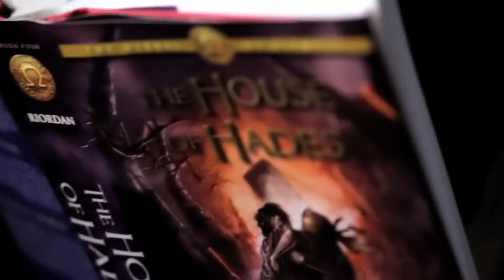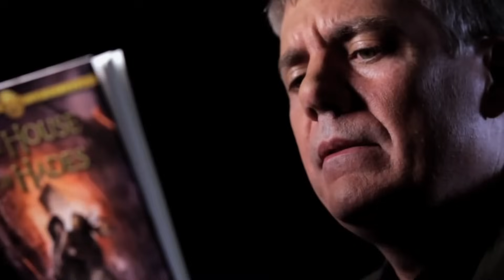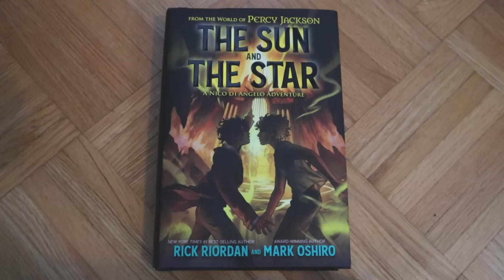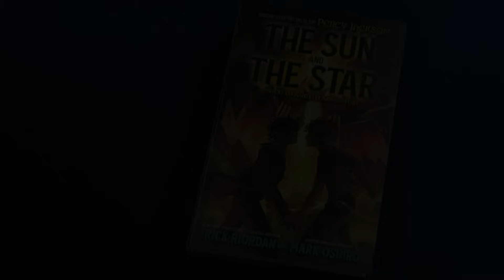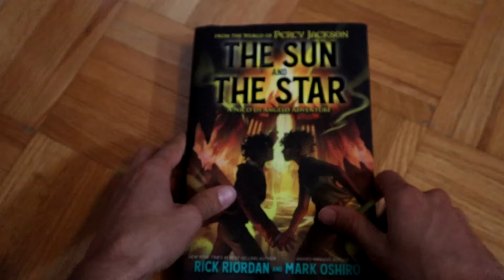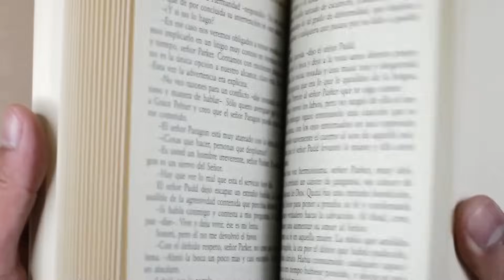The New Percy Jackson Story Is An Evolution In Writing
The newest installment in the Percy Jackson saga changes the very nature of storytelling...Find out in this video why! Let me know how I can improve these videos and also let me know if there is anything specific you would like me to cover!

Songs:
Johann Strauss II - The Blue Danube Waltz
Matchbox 20 - How Far We've Come
Jonas Brothers - Blue Danube [Rock Version] (Audio)
Arthur Benson - Stay Whimsical
Gabriel Lewis - Ancient Discoveries
The Godfather Soundtrack
Tchaikovsky - Waltz of the Flowers
Reunion in the Tent / Searching for the Well
Washington Ending / Raiders March
Johann Strauss II - Voices of Spring Waltz

Credits:
The books and characters belong to Rick Riordan

Artists:
Viria
John Rocco
Ilyone
Mari Victal
Livibis
Alessia Trunfio
Meetmyglowinthedarkboyfriend